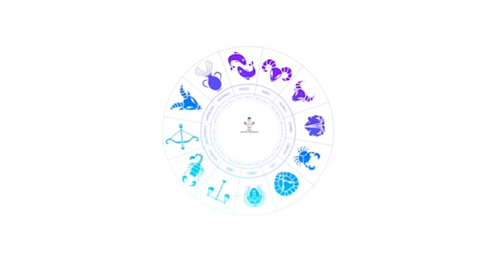கார்த்திகை நட்சத்திரம் கற்க வேண்டிய கல்வி Education Choices of Krittika Nakshatra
🦌ASTRO BRINDHA

வணக்கம்🧚
1. Indian Phone Consultation
2. Abroad phone Consultation
3. Direct Consultation
4. Video Consultation
5. *Any Premium Consultation 1000 etc
6. Horoscope Writing
7. Match Making audio report
8. Naming
9.Gem Report
10.Prasannam
11.Muhurtham
12. Astrology Basic /DNA / Divisional Charts Video Classes
13. Bach Flower Therapy
14. Homeopathy
15. Past Life Regression Therapy
16. Herbal Soap Bathing powder, Hair wash Powder, Herbal Soap
17. Energized Divine Products
18. Mandhi parigara homam
19. Pithuru dosha parigaram
20. Pure Cooking oil